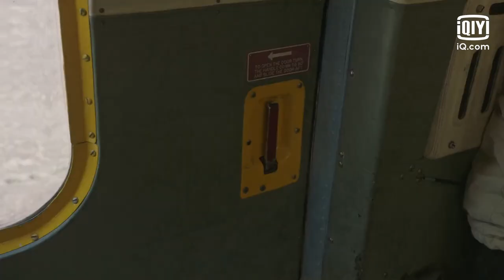Clip: Yi Gang And Dae Jin Head Up The Mountain | Jirisan EP16 | 智异山 | iQiyi Original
【Introduction】 "Jirisan (Mount Jiri)" (2021) is a Korean television series starring Jun Ji-hyun who starred in "My Love From the Star" and Ju Ji-hoon who starred in "Kingdom". It is directed by Lee Eung-bok who directed “Guardian: The Lonely and Great God” and is written by Kim Eun-hee who wrote "Kingdom". The drama is labeled as a "tvN's 15th Anniversary Special Drama" and it will be available for streaming on iQIYI worldwide. "Jirisan" depicts the story of a ranger of the Jirisan National Park, Kang Hyun-jo (starring Ju Ji-hoon) who discovers that he could see incomprehensible visions of deaths occurring on the mountain. Because of that, he works hand in hand with his senior, Seo Yi-kang (starring Jun Ji-hyun) to unravel these unknown stories. The female lead, Seo Yi-kang, is the top ranger of the Jirisan National Park while the male lead, Kang Hyun-jo, is one of the coworkers of Seo Yi-kang. Be it dirt road, rock wall, or cliff, Seo Yi-kang instinctively knows how to navigate the trails of the mountains. She could track down a lost hiker based on just a single leaf or blade of grass. Nicknamed “Devil Seo” by her coworkers, she is nevertheless the most passionate ranger among them. As her parents passed away in a torrential flood, she views the mountain as a dreadful place but she eventually stays in the mountain and becomes a ranger as fighting against the Death God and rescuing the victims is her dream. Kang Hyun-jo is involved in a mishap whilst he is having a training in Jirisan. His comrade dies in the mishap. After encountering the accident, he discovers that he could see incomprehensible visions of deaths occurring on the mountain. Believing this is the mountain's calling for him to save them, he goes back to Jirisan and works with Seo Yi-kang to rescue the victims. However, as time passes, the terrifying secret behind the beautiful mountain slowly unravels...

【Cast】Gianna Jun, Ju Ji-hoon